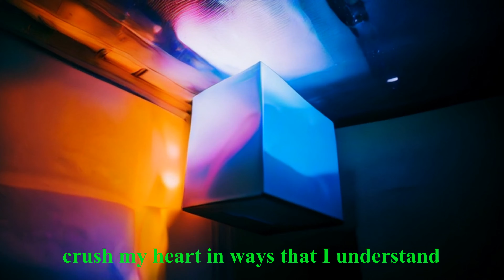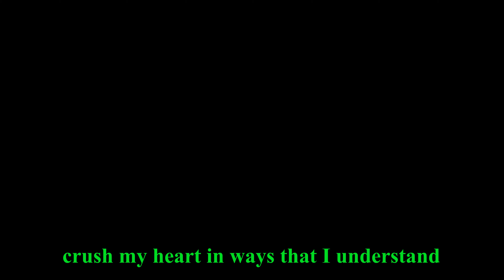The Delay in the Universal Loop - Rigged Motorino Goes to Heaven (Visualizer)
'Rigged Motorino Goes to Heaven' taken from NINNE NANNE, out on September 15, 2023

Mastered at South Berlin Lab